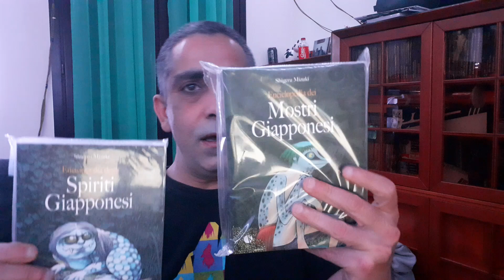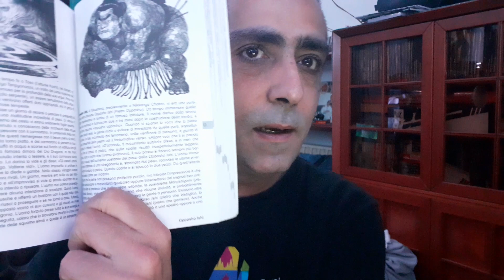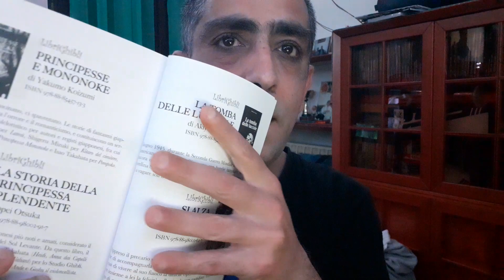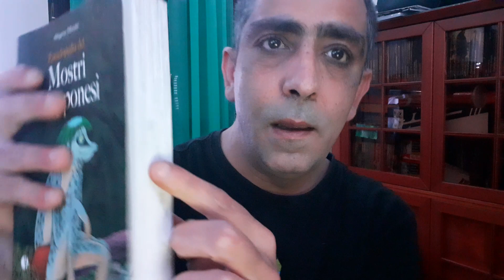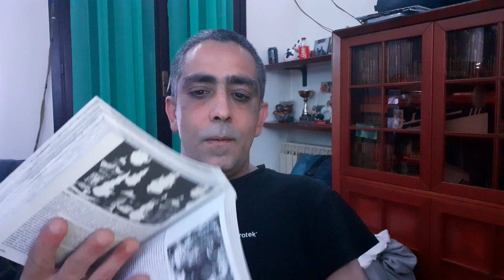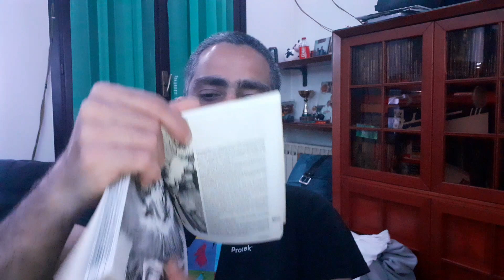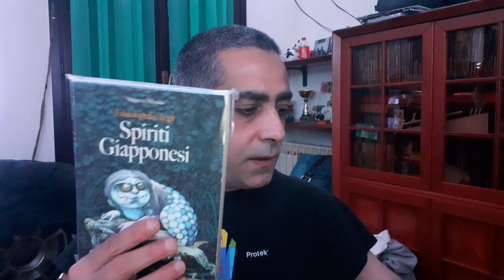ENCICLOPEDIA DEI MOSTRI E SPIRITI GIAPPONESI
ENCICLOPEDIA DEI MOSTRI E SPIRITI GIAPPONESI DI SHIGERU MIZUKI